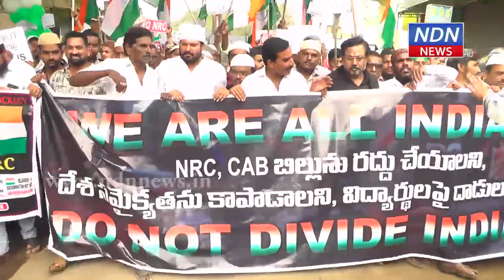నెల్లూరులో ముస్లింలు నిరసన ప్రదర్శన - NDN News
పౌరసత్వ సవరణ చట్టానికి వ్యతిరేకంగా ముస్లింల ర్యాలీ.. ఎన్ఆర్సీ, సీఏఏ చట్టాలకు వ్యతిరేకంగా నెల్లూరులో ముస్లింలు నిరసన ప్రదర్శన చేపట్టారు. వేదాయపాలెం గాంధీ నగర్ నుంచి అయ్యప్ప గుడి వరకు ర్యాలీగా ముందుకు కదిలారు. జాతీయ జెండాలు చేతబట్టుకుని కేంద్ర ప్రభుత్వానికి వ్యతిరేకంగా నినాదాలు చేశారు.► Download NDN Android App